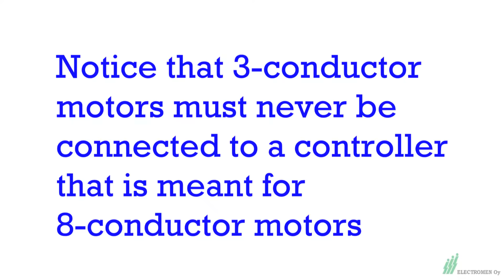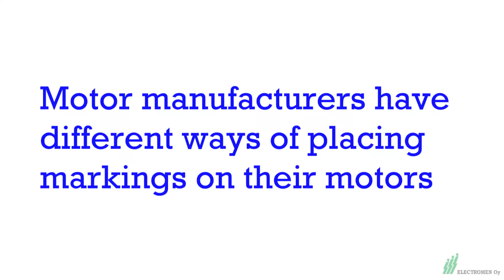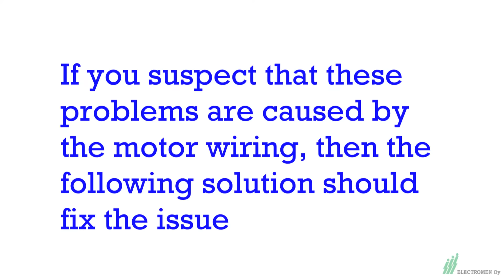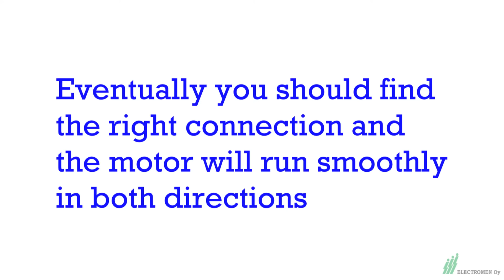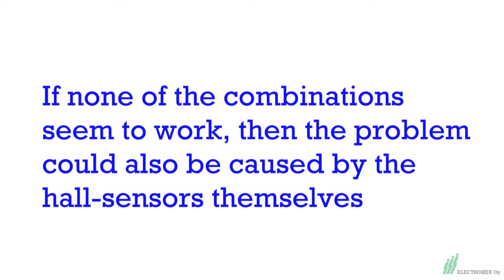DC-Motor FAQ: Brushless DC-Motor Wiring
Answering frequently asked questions about DC-motors. How to connect a brushless DC-motor properly?